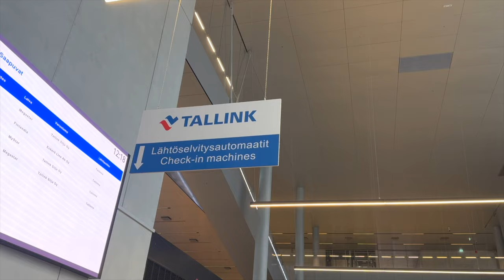Christmas in Tallinn, Estonia's beautiful capital city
Travel video vlog about our trip to Tallinn during Christmas in 2023.

Tallinn is the capital and most populous city of Estonia which is located on the shore of the Gulf of Finland of the Baltic Sea. Tallinn was our second stop on our trip to Europe in 2023, after Helsinki in Finland. We took the ferry from Helsinki to Tallinn on the afternoon of 24 Dec. The good thing about visiting Estonia during Christmas is that the Christmas market is open on both 24 and 25 De, so you can still enjoy some last minute shopping and try some market food.

Below are the places you can see in this video:

1. Tallink ferry from  Helsinki to Tallinn (0:01)
2.  City wall (0:05)
3. Christmas market and town hall (0:17)
4. Viru gate (0:55)
5.  St. Catherine’s Passage (0:58)
6.  Patkuli Viewing platform by night (1:06)
7.  Aleksander Nevsky Cathedral (1:17)
8.  City wall (1:26)
9.  Patkuli Viewing platform by day (1:32)
10.  Kohtuotsa viewing platform (1:40)
11.  Konstantin Päts monument (2:14)
12. Viru gate (2:18)
13.  Tallinn Town Wall viewing point (2:24)
14. Olde Hansa Medieval restaurant (2:48)
15. Christmas market (2:59)

This video was recorded with these cameras:

Iphone 15 in 4K videos
Iphone 12 in HD videos
Panasonic Lumix G95 in 4K videos
DJI Action 4 camera

RetroBlue - What we had that night

I hope that this travel guide and video can help you plan your trip to Tallinn.